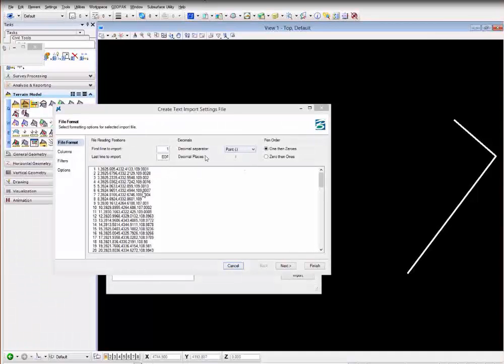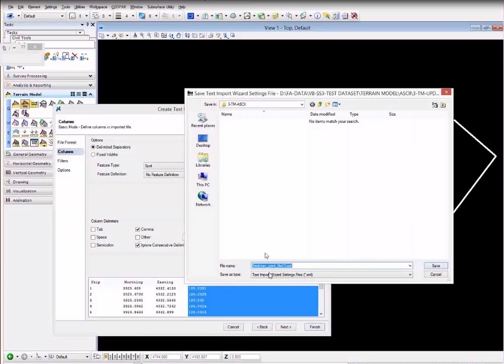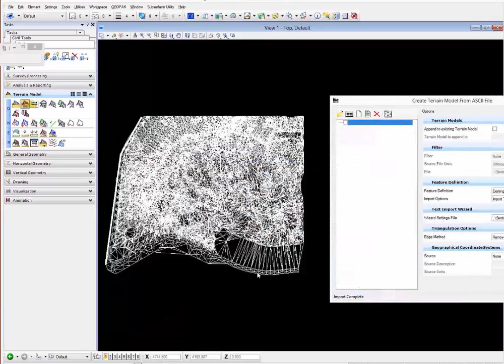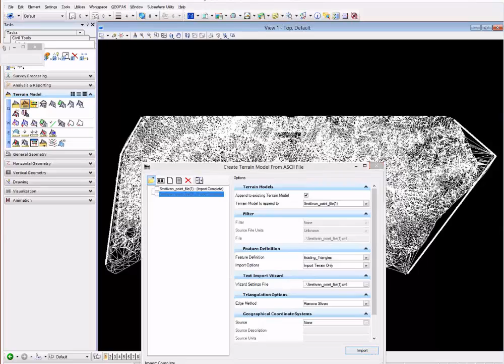Create and Append Terrain model from Ascii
we will learn how to import ascii files to create terrain models and how to append to existing terrain models while saving the import format.